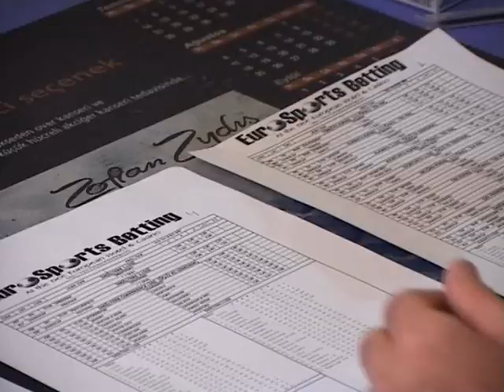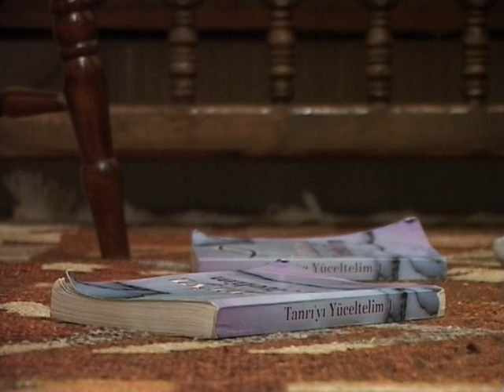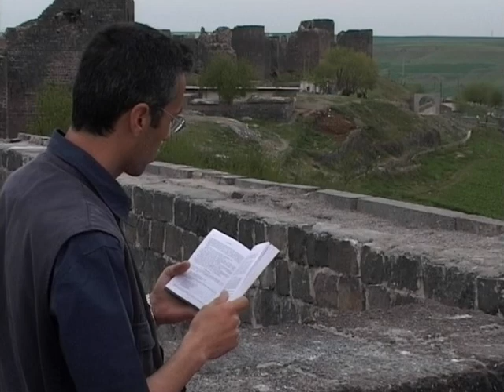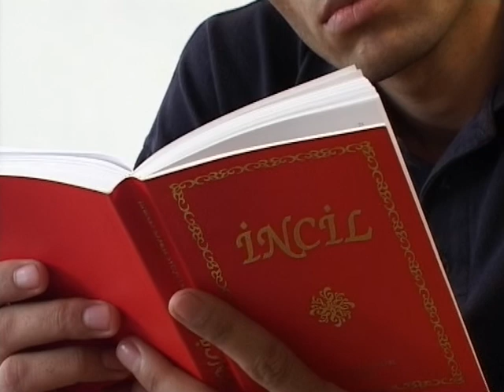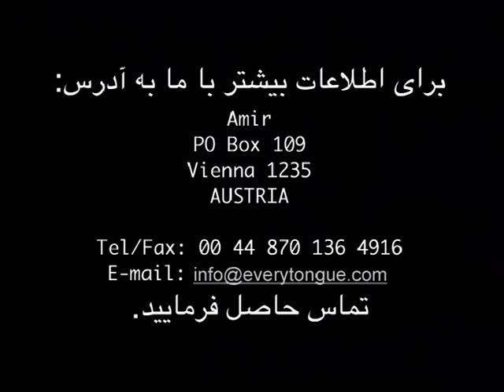Life's Gold طلا زندگی - Kurdish Film (Farsi Title) فیلم کرمانجی کردی - Full Movie فیلم کامل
Hasan struggles to come to terms with his life and his future as he returns home from a failed attempt to find success in Istanbul. The shame of continued failure causes strife within his family. Only the kindness of his friend as he shares the truth of Jesus helps to put Hasan onto a path of discovery that offers hope, restoration, and true riches.
This film is in Kermanji Kurdish language, also available with Farsi Script for use in Iran.